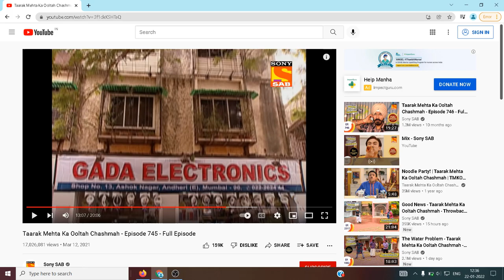tarak mehta ka ulta chasma review